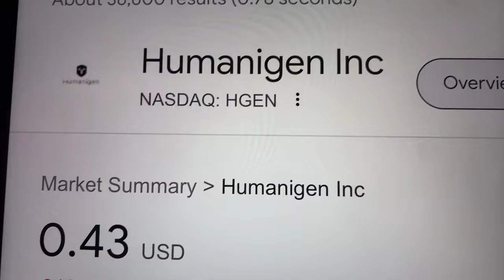🔴 Humanigen Inc. HGEN Stock Trading Facts 🔴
Coinbase Referral Funded Accounts Up To $300,000 To Day Trade